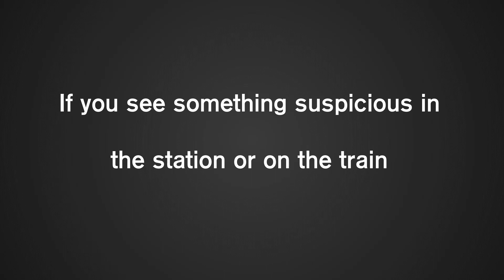ᴴᴰ MTA Station Announcements: Keep your belongings in sight and stay aware of your surroundings